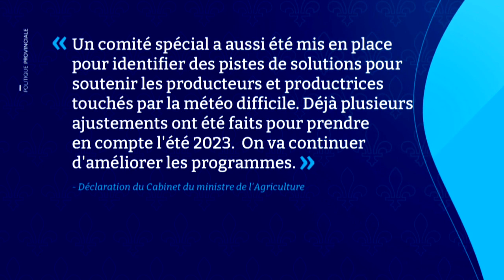Récoltes désastreuses: les agriculteurs interpellent à nouveau le gouvernement - reportage